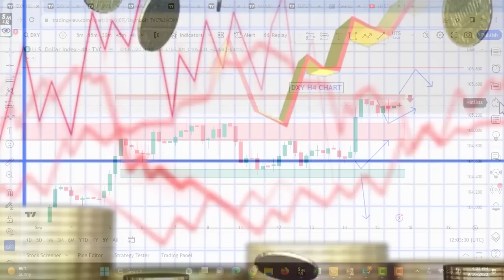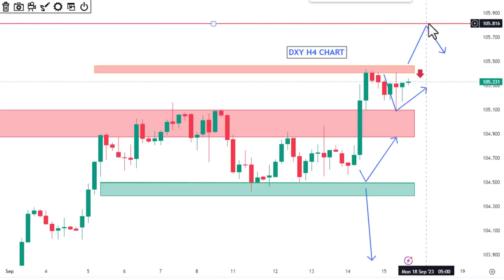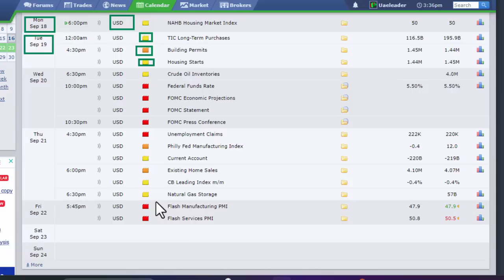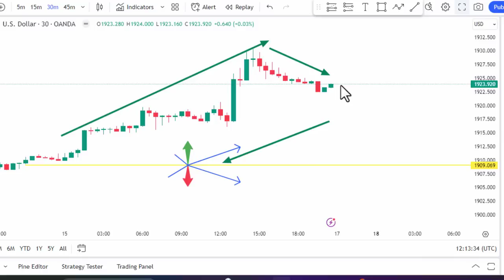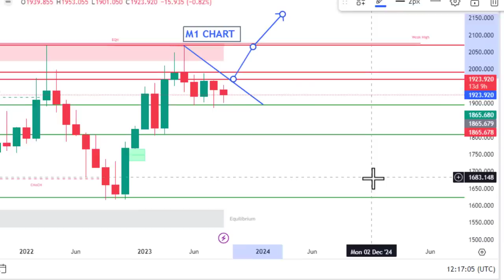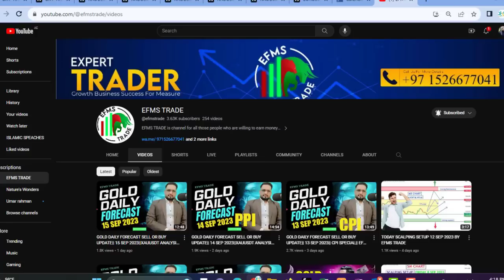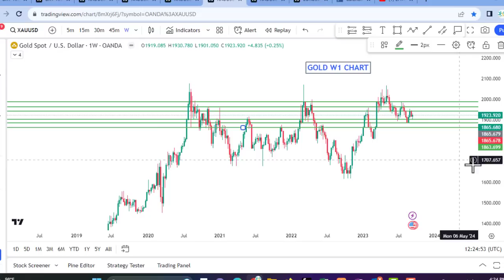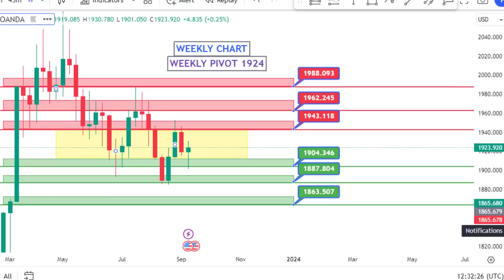GOLD - Price Prediction Next Week 18 TO 22 SEP-2023 | XAUUSD Technical Analysis || EFMS TRADE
EPISODE
DXY LEVELS H4 & D1
M30 PIVOT
H4 GOLD LEVELS
M1 CHART ANALYSIS
D1 CHART DRAW LEVELS
WEEKLY CHART LEVELS IN DETAIL
Create Account with our IB and life time free in premium

STEP 01

STEP 02

STEP 03

OCTAFX PLATFORMJoin premium for free life time

for Pak

for international